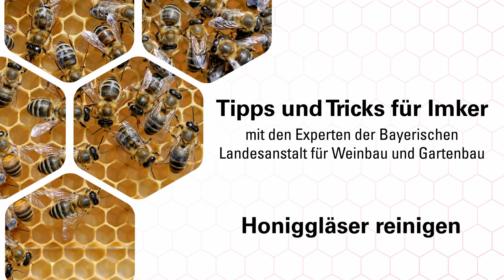Imkerpraxis: Honiggläser werden gereinigt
Honiggläser müssen vor der Befüllung gereinigt werden. Die Besonderheiten und das Vorgehen in einer kleinen Imkerei werden in diesen Clip vorgestellt.